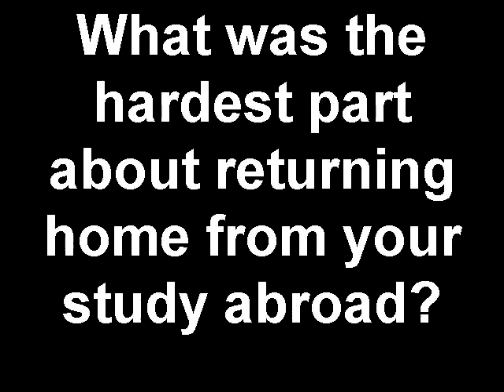What was the hardest part about returning home from your study abroad country?